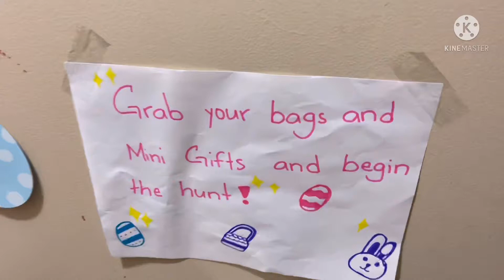Mystery surprise hunt!